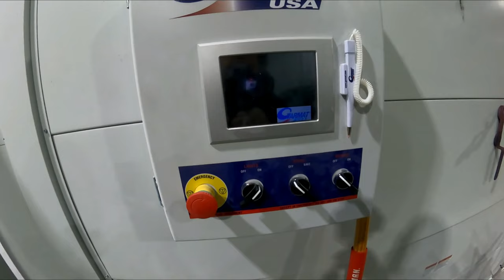AFTER THE STORM...